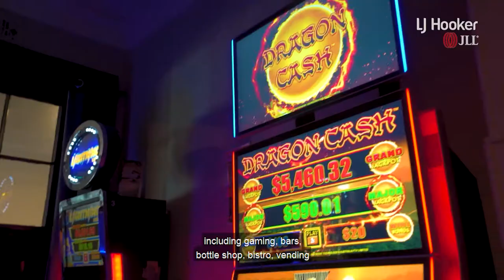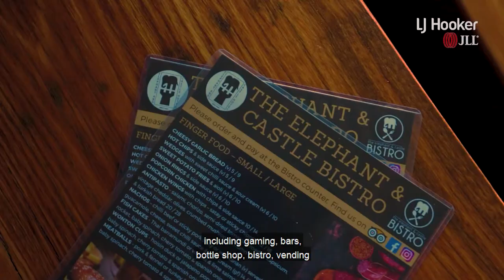Elephant & Castle Video Tour